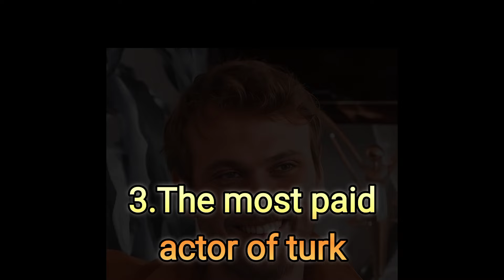10 facts about Aras Bulut iymeli 2024,Superstar of turkey💫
all facts about genius Aras bulut iynemli